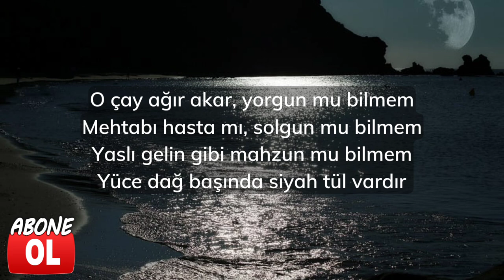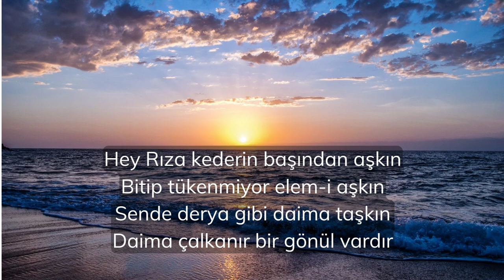Şiir - Uçun Kuşlar - Rıza Tevfik Bölükbaşı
Uçun Kuşlar
Rıza Tevfik Bölükbaşı
'Sevgili oğlum Mehmed Said'e'

Uçun kuşlar uçun, doğduğum yere
Şimdi dağlarında mor sümbül vardır
Ormanlar koynunda bir serin dere
Dikenler içinde sarı gül vardır

O çay ağır akar, yorgun mu bilmem
Mehtabı hasta mı, solgun mu bilmem
Yaslı gelin gibi mahzun mu bilmem
Yüce dağ başında siyah tül vardır

Orda geçti benim güzel günlerim
O demleri anıp bugün inlerim
Destan-ı ömrümü okur dinlerim
İçimde oralı bir bülbül vardır

Uçun kuşlar uçun, burda vefa yok
Öyle akarsular, öyle hava yok
Feryadıma karşı aks-i sada yok
Bu yangın yerinde soğuk kül vardır

Hey Rıza kederin başından aşkın
Bitip tükenmiyor elem-i aşkın
Sende derya gibi daima taşkın
Daima çalkanır bir gönül vardır